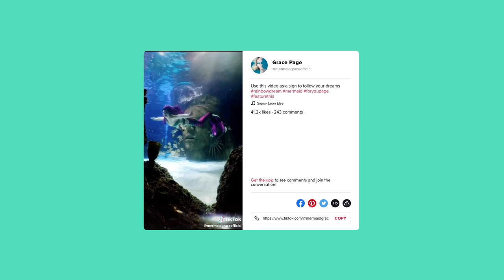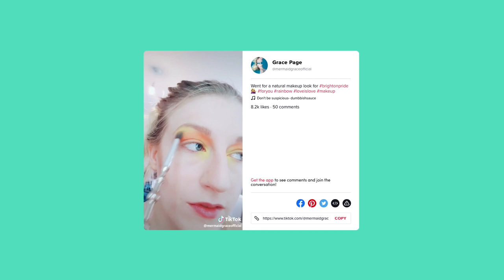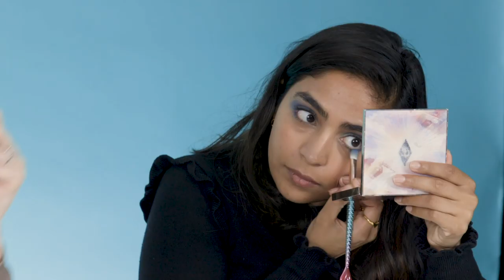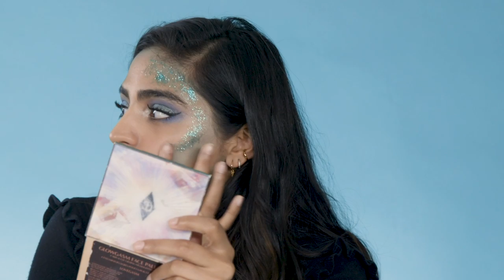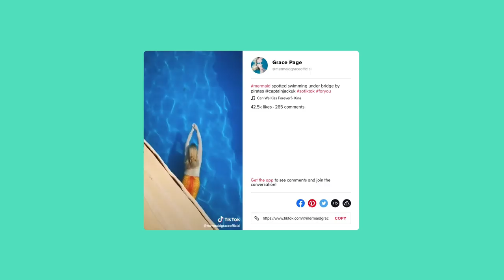A Mermaid From TikTok Transformed Me Into An IRL Mermaid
Grace is an IRL Mermaid (WTF) and she's going to help transform Remee into a mermaid, tail and all. 🧜‍♀️